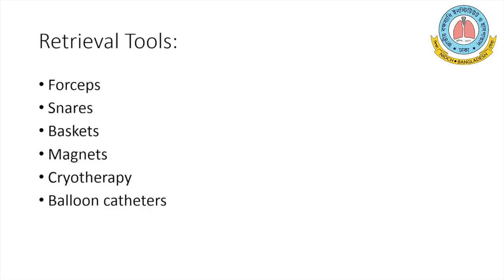শ্বাসনালী / ফুসফুস থেকে পিন বের করা Foreign Body Removal । NIDCH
National Institute of Diseases of the Chest and Hospital (NIDCH) is situated in Mohakhali, Dhaka. At first it was established in the year 1955 as “TB Hospital”. Later on after liberation war in the year 1971, it was designated as Institute. It has four goals:

(i) Providing highest possible management for chest and tuberculosis related diseases.
(ii) Providing adequate support and training facilities future Post Graduate Doctors.
(iii) Conducting research works, related to chest disease and tuberculosis.
(iv) Arranging awareness program among general population and dissemination of current knowledge regarding tuberculosis and chest diseases among general Physicians.

The institute having 670 beds. Half of them are allocated for the department of Respiratory Medicine. There are 12 units in department of Respiratory Medicine and 5 units of Thoracic Surgery departments. Each unit is located by a Professor/Associate Professor. We have fully equipped Asthma Center. It provides following facilities:

1. Well-equipped operation Theater (OT) complex is situated at the 4th floor of asthma Centre. Major and minor thoracic surgeries are done here by our qualified and experienced specialized surgeons.
2. Respiratory Laboratory: Having 2 body box, by which complete lung function including spirometry, DLCO and Plethysmography are performed. It has a;so a CPET machine by which cardio-pulmonary exercise test is perform.
3. Sleep Lab: here Polysomnography is performed.
4. Respiratory ICU: mainly providing support to the patients of Respiratory Diseases.
5. We have also Telemedicine department providing specialized health care facilities on respiratory diseases to the grass root people.
6. There is a Smoking quitting center providing support to smokers, who want to quit smoking.
7. We have a rich and well equipped endoscopic department, which possesses following instruments:
(i) Three fibre optic bronchoscope (FOB).
(ii) A SAFE machine, stands for simultaneous auto-fluence endoscopy for early diagnosis of bronchial carcinoma.
(iii) A EBUS-TBNA machine which stands for endobronchial ultrasound with Trans Bronchial Needle Aspiration.
(iv) Pleuroscope (semirigid) for pleural biopsy.
(v) APC machine for Argon Plasma coagulation
(vi) A simulator machine for endoscopic practice of the students.
(vii) There is a well-equipped USG machine for performing USG of chest and related sonoguided procedures.

8. There is a HTC center which is stands for HIV testing and counseling.
9. We have also a well-established Physical Medicine department. All type of chest  physiotherapy is provided to the patients.
10. Asthma Center having a health education room. Where patients are educated regarding various asthma devices. It provided various asthma related booklet to the patients.
11. We also have HDU ward, here it is recognized it as RCU (Respiratory Care Unit).Where we provide B:PAP support (part of NIV).

Our Emergency Department is always open and provide support day and night.

We have a DOTS corner in OPD. Delivery all types of anti TB drug at free of cost.

We have a special ward for Drug resistance tuberculosis. All MDR, Pre-XDR and XDR patient received treatment from here.

We have a WHO recognized well equipped laboratory named as NTRL (National Tuberculosis Reference Laboratory). All type of microbiological investigations related to tuberculosis are performed here.

We also provide all type of Radiological investigation support like X-ray, CT scan, USG etc at minimum cost.

Everyday about forty patients are admitted in the department of Pulmonology. But still a good number of patients are remaining in waiting list. Our Government is taking measures to increase the number of bed to 1500.

This Video Chapter -
0:00 - NIDCH intro
0:10 - Problem
0:50 - What Is Foreign Body
01:50 - Problem Finding
02:25 - Device
01:45 - Require Test
03:00 -  Warning
03:24 - Thanking You

NATIONAL INSTITUTE OF DISEASES OF THE CHEST AND HOSPITAL
Address: Mohakhali, Dhaka-1212, Bangladesh